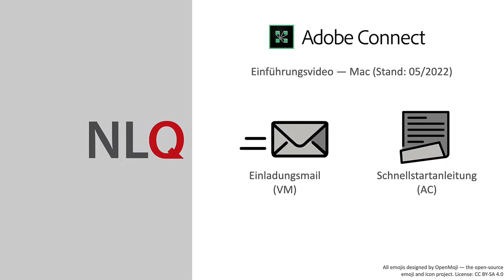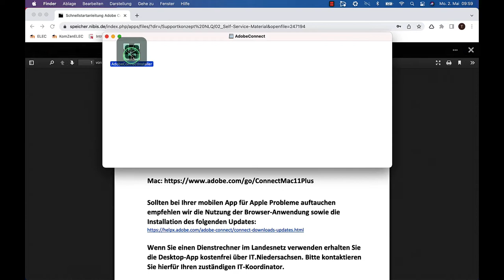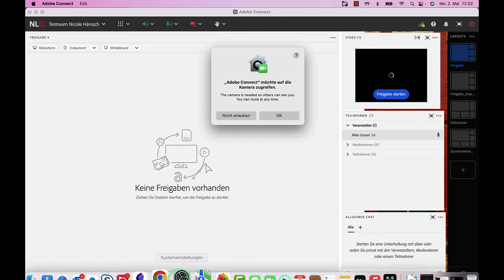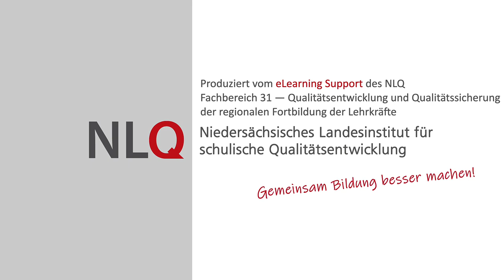NLQ | Kurzeinwahl Adobe Connect (Mac)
Dieses Video ist ein Tutorial zur Einwahl in NLQ-Veranstaltungen mit Adobe Connect.